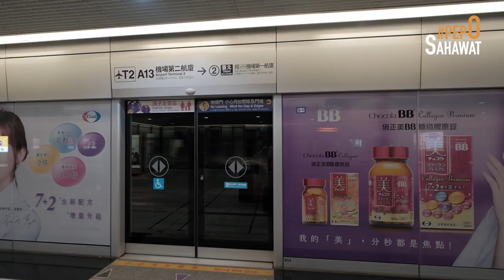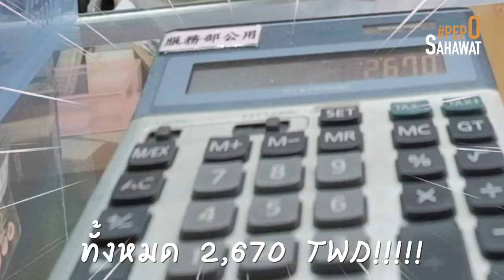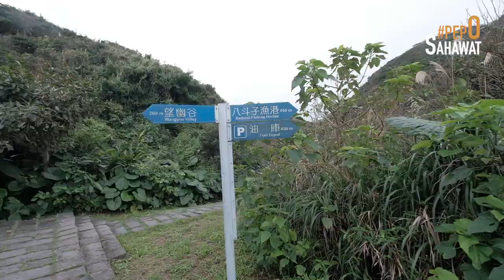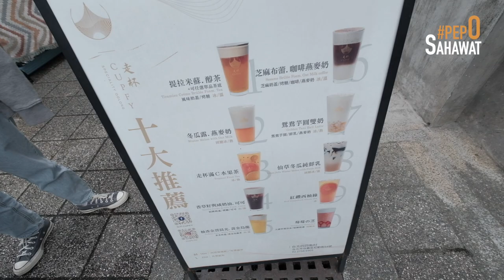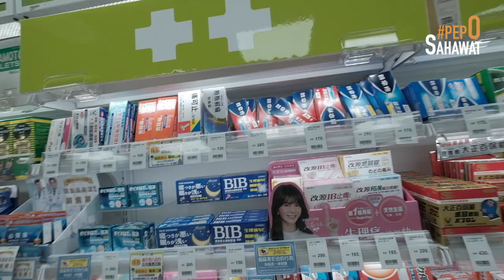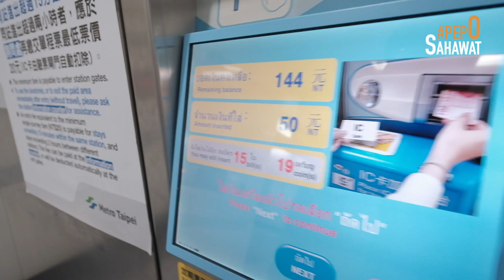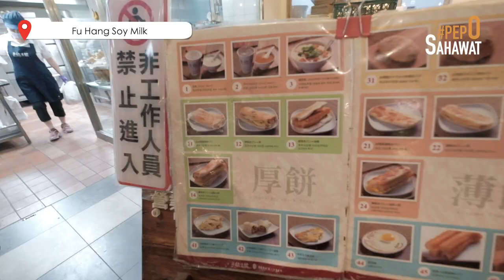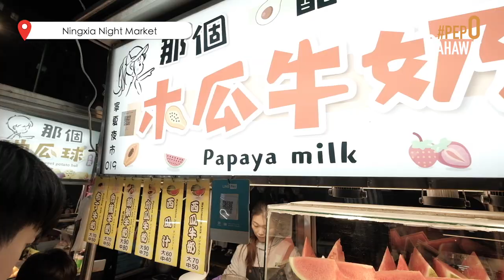(คลิปนี้มีแจก) Countdown📍ไต้หวัน!🇹🇼 2024 พลุ ชานม ของกินพร้อม Ref.ถ่ายรูปเริ่ดเกิน!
📣📣📣📣📣📣📣 กิจกรรม!!! ที่จะแจกเครื่องรางนะครับ ❤️❤️❤️❤️❤️❤️❤️

เพื่อนๆ Comment มาได้เลยใต้คลิปว่า ชอบสถานที่ ที่ไหนที่โป้กับพี่ป่านไปมากที่สุด เพราะอะไร?
คำตอบใครเริ่ดเกิ๊น รับไปเลย เครื่องรางคนละ 1 ชิ้นปลุกเสกแล้ว แจกทั้งหมด 3 รางวัล❤️

รอคนมา Comment ก่อนละกัน 55 ค่อยมาประกาศ ครบ 10 คอมเม้นจะมาเลือกน๊า
ขอบคุณงับ หวังว่าจะมาเล่นกันน๊า 55555